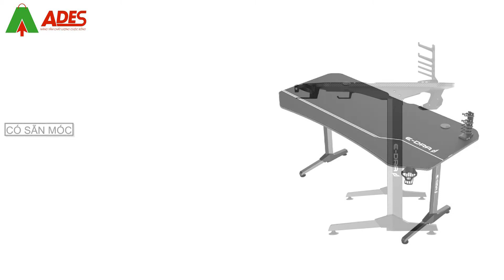Bàn chơi game edra egt1675t